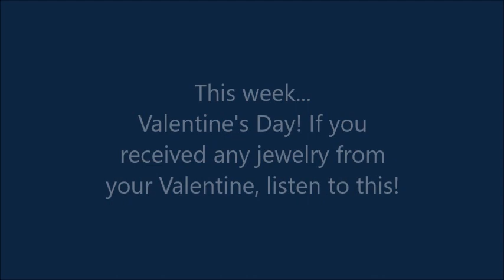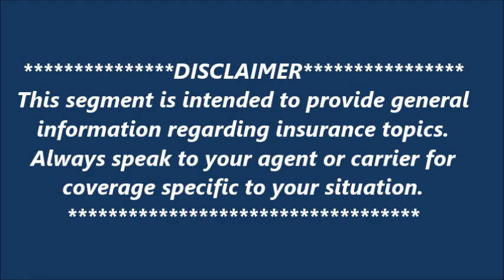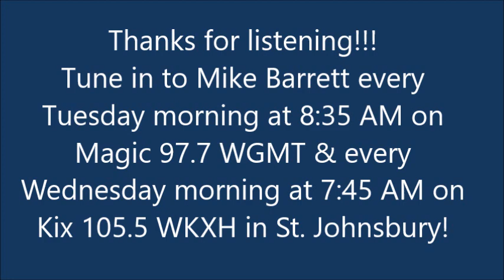"Good Policies" | February 14, 2023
Valentine's Day! If you received any jewelry from your Valentine, listen to this!